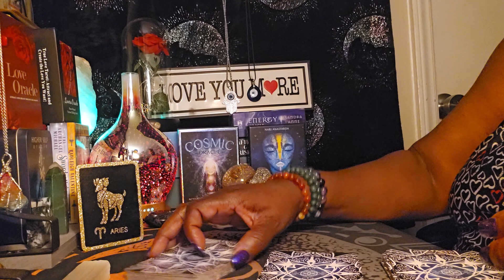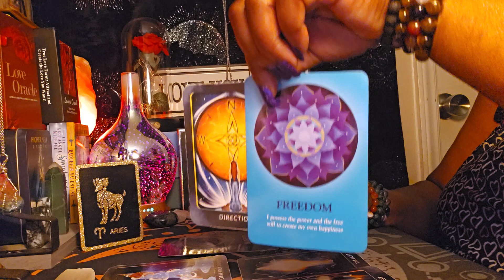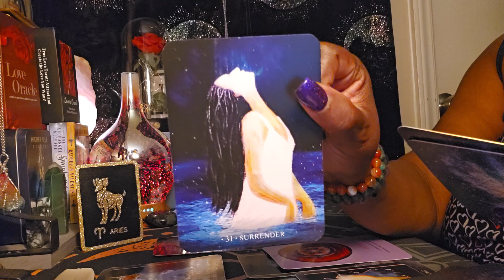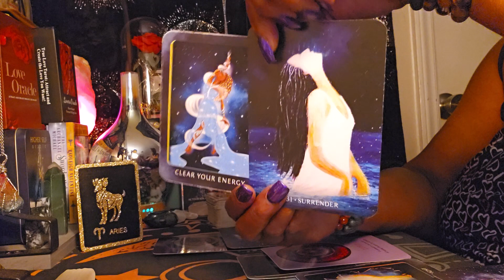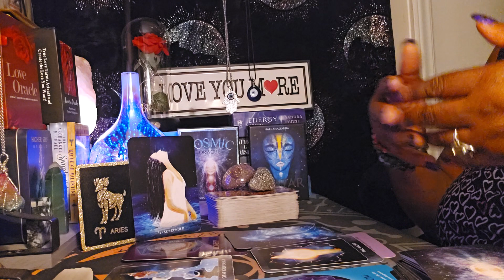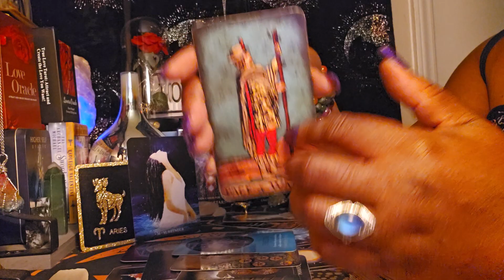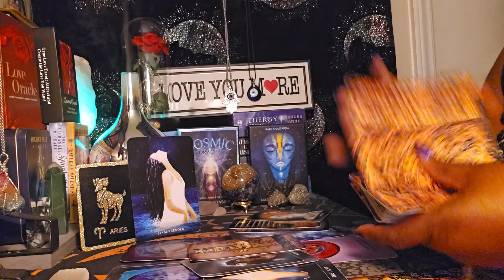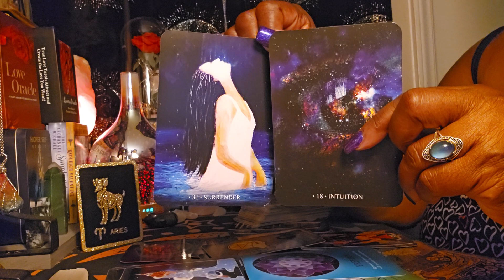Aries ♈️ Energy Reading 🌞🌅☀️🌻 You just want to be free 💛💛💛💛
⚠️ this Channel can  be very relaxing , laughing,  crying, and a lot of healing  is taken place.  Come in at your  own risk 🤷‍♀️👋👋👋👋👋👋but remember to be respectful to one another 💗💗💗Thank you kindly!!